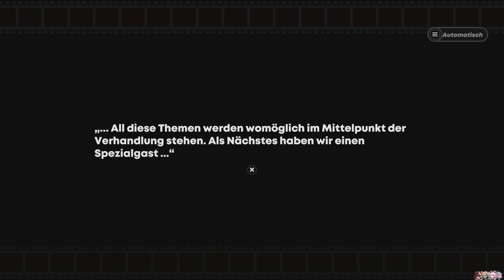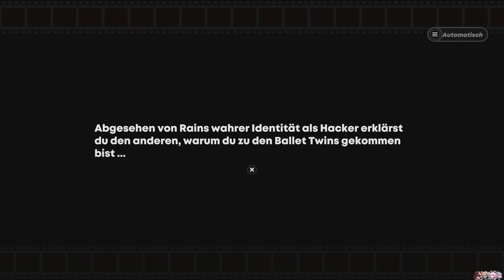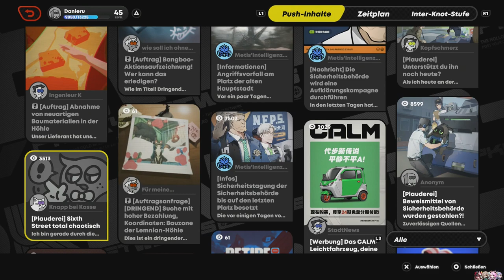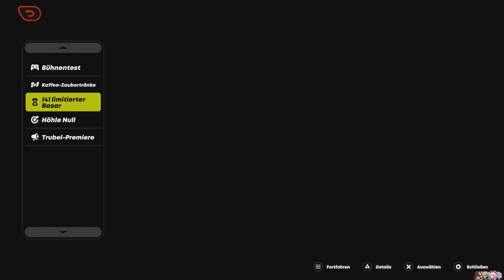DIE BALLET TWINS [ZENLESS ZONE ZERO] #25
Gruselig?